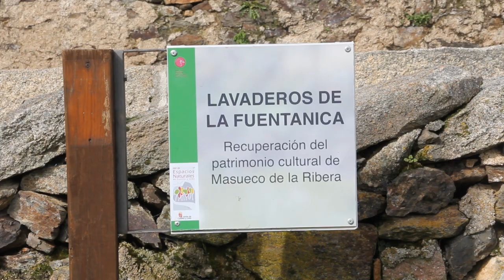Masueco, los caminos del agua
Recorrido por los paisajes del agua en Masueco de la Ribera, el Pozo de los Humos, la cascada del Pinero y los lavaderos de Fuentanicas.